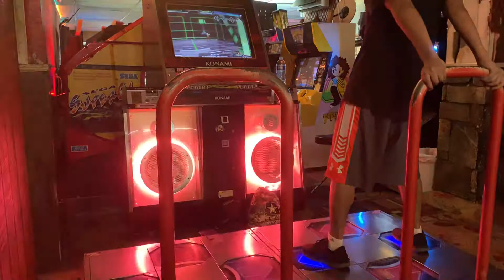[DDR A] STULTI Expert 15 727k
Sure, mash those pads like a tired degenerate.